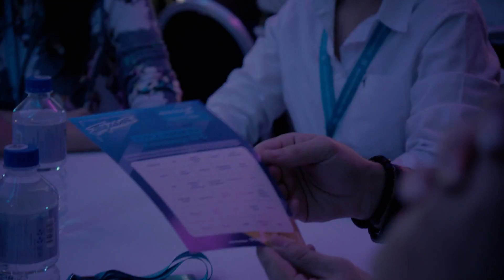Отчётный ролик _ финал конкурса профессионального мастерства Фантастический учёт 2023